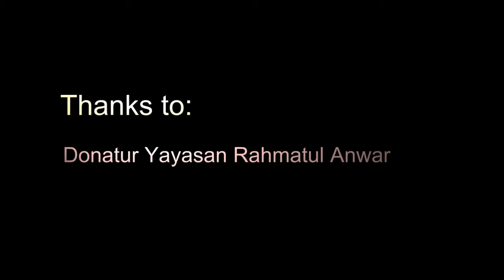kegiatan Khitanan Masal YRA 2012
Yayasan Rahmatul Anwar

karena hamba yang di Ridhoi ialah " hamba yang mengerti hakNya sebagai hamba, dan hamba yang mengerti hakNya terhadap sesama"